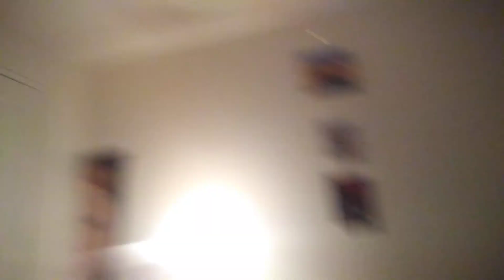THE WHITE MOOSE CAFE IS GARBAGE FOR BANNING ALL VLOGERS AND BLOGGERS